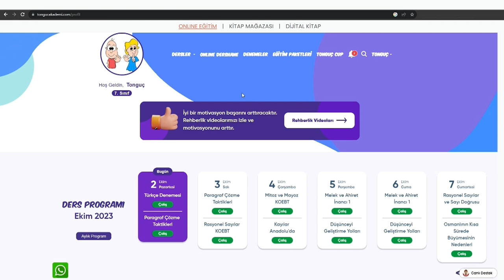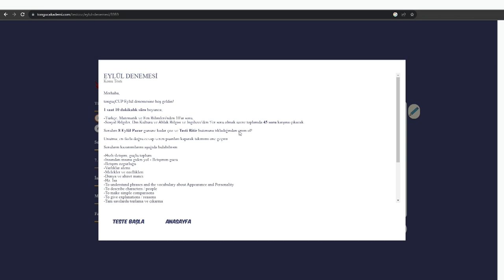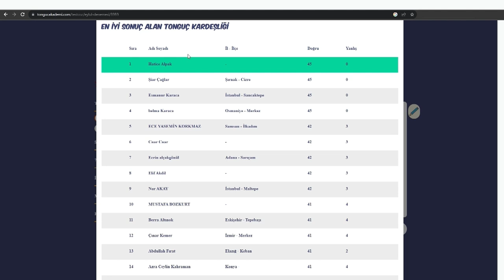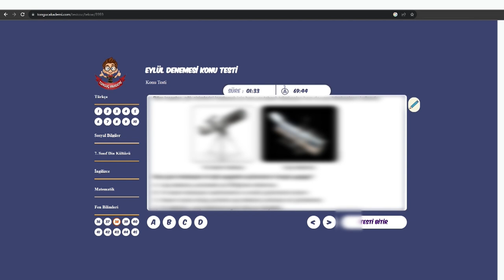tonguçCUP Eylül Denemesi ile Kendini Test Et, Takımına Puan Kazandır 🦉🐯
tonguçCUP Eylül denemesi açıldı! 📄
📍 Denemelere herkes ücretsiz olarak katılabilir.
📍 Denemeler 5, 6, 7 ve 8. sınıflar içindir.

8 Ekim 23:59'a kadar, denemeni çöz, başarını artır. takımını yükselt. 🦉🐯